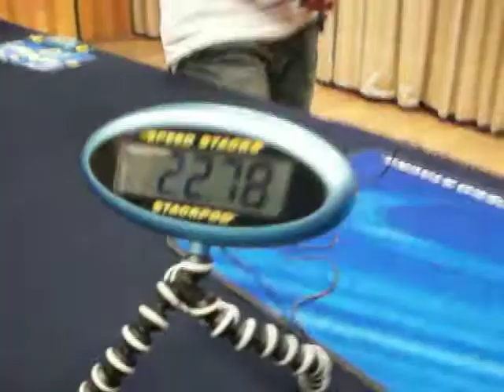Taller rubik FES-Acatlán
Julio en una solve en el Taller de rubik en la FES-Acatlán